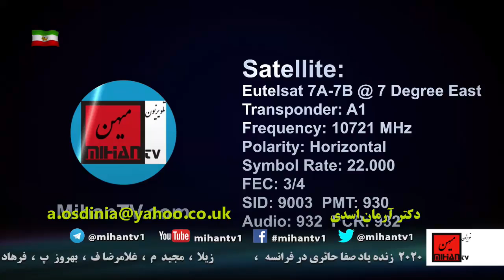چپ و راست سیاسی و انتصابات مجلس رژیم اهریمن با نگاه دکتر ارمان اسدی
ادرس رادیو در ساته لایت:
Satellite: Eutelsat 7A-7B @ 7 Degree East
Transponder: A1
Frequency: 10721 MHz
Polarity: Horizontal
Symbol Rate: 22.000
FEC: 3/4
دکتر آرمان اسدی روزهای سه شنبه ساعت 12 ظهر بوقت کالیفرنیا در تلویزیون میهن نگاهی دارد به اوضاع سیاسی ایران و جهان